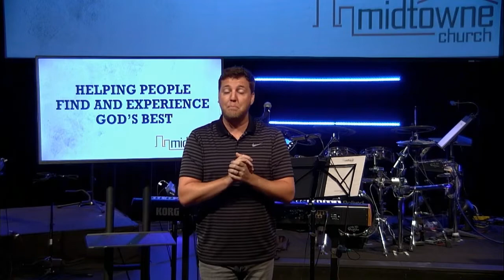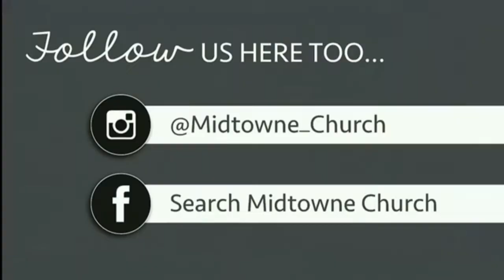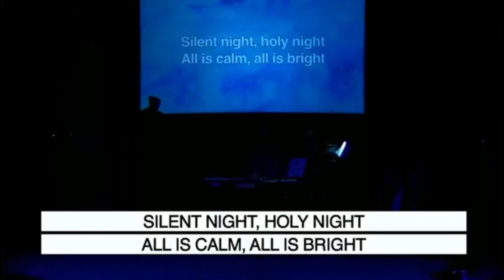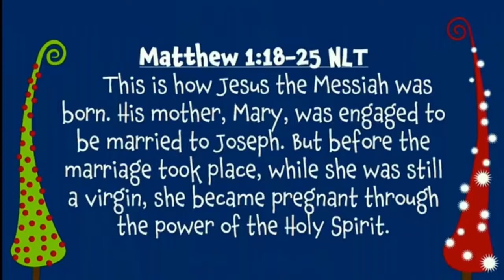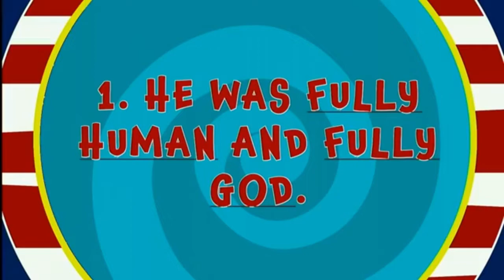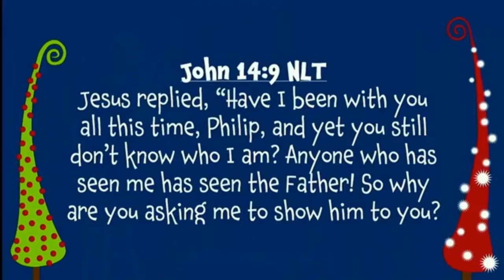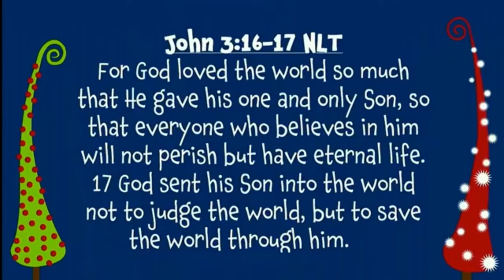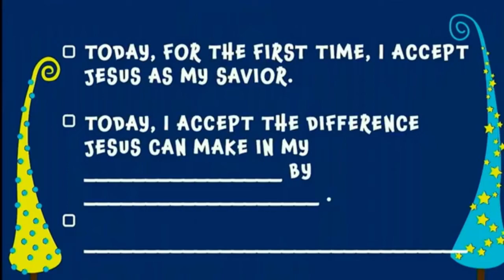Sunday Morning 12.20.20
Thanks for joining us online for our series A Different Christmas! This will enable you to take notes as you watch and you will be able to use the discussion questions with your family, friends, or neighborhood group to apply the message to your life so that you can move toward God’s Best!